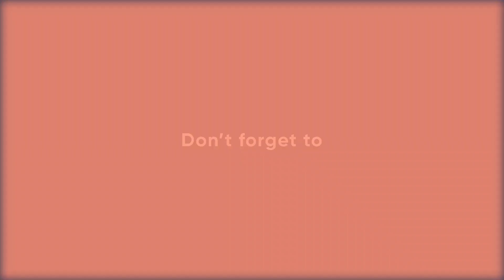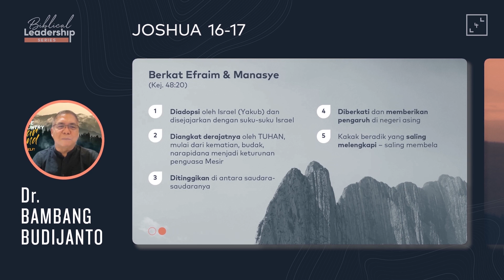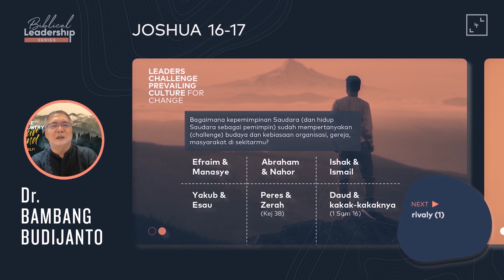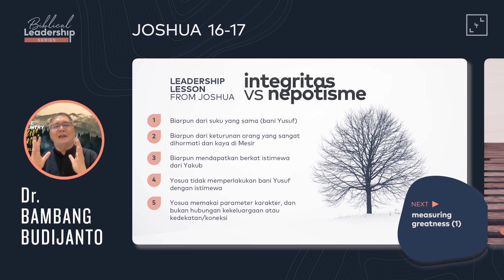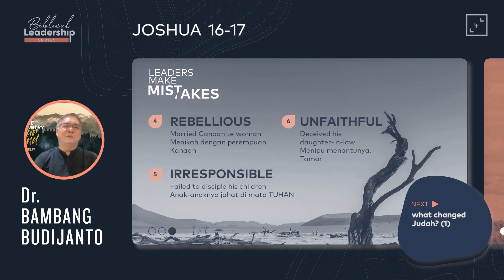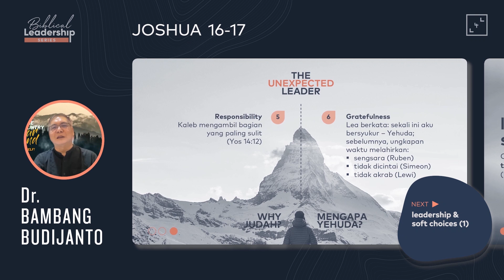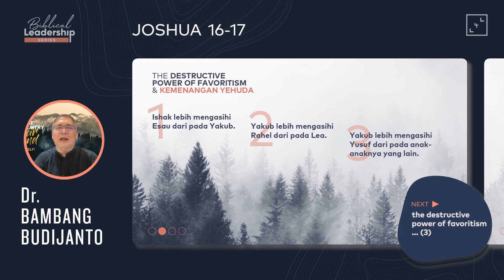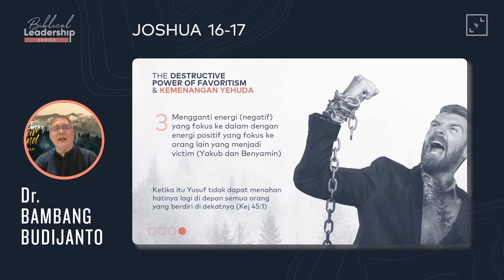Measuring Greatness - Joshua 16-17 | with Dr. Bambang Budijanto [Biblical Leadership Series]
Dalam Biblical Leadership Series kali ini, Dr. Bambang Budijanto akan membahas bagaimana pergumulan, tantangan dan kepahitan dipakai oleh Tuhan untuk menjadi berkat dan mengubah kehidupan seorang Pemimpin.
In this Biblical Leadership Series, Dr. Bambang Budijanto will discuss how struggles, challenges and bitterness are used by God to become a blessing and change the life of a leader.